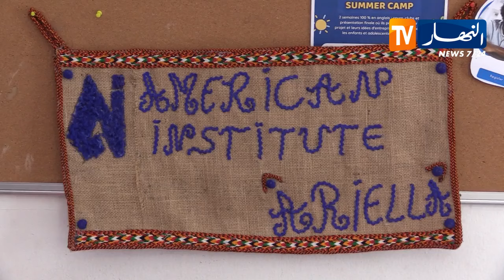مقهى اللغة الانجليزية.. واجهة محبي لغة شيكسبير